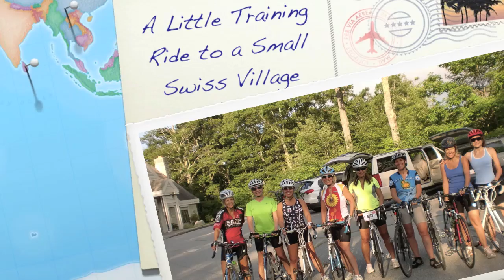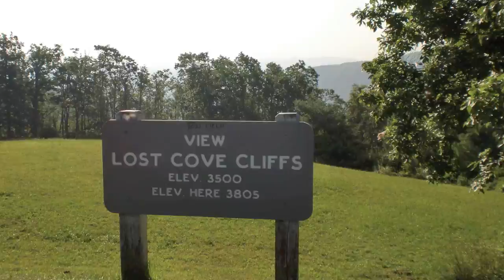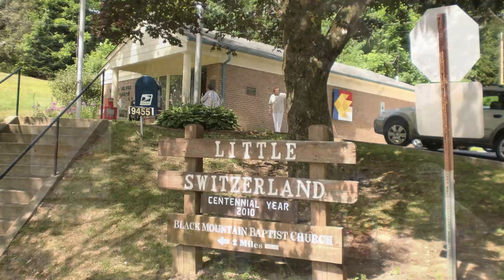A little bike ride to a small Swiss village in the western NC mountains with the ladies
Nine women take a 60 mile ride on the Blue Ridge Parkway from the Linn Cove Viaduct Visitor Center on Grandfather Mountain to Little Switzerland, NC where they have some lunch, do a little shopping then turn around and ride back. The film illustrates their connection to the western NC mountains, bicycling, the Blue Ridge Parkway and each other.